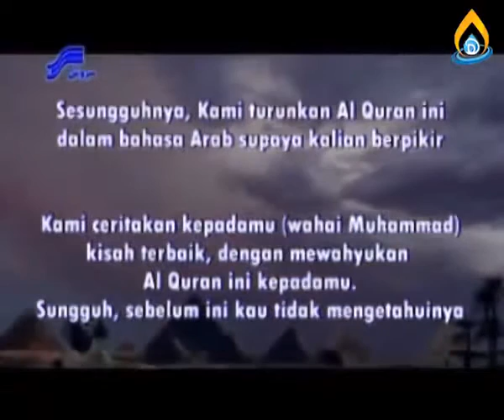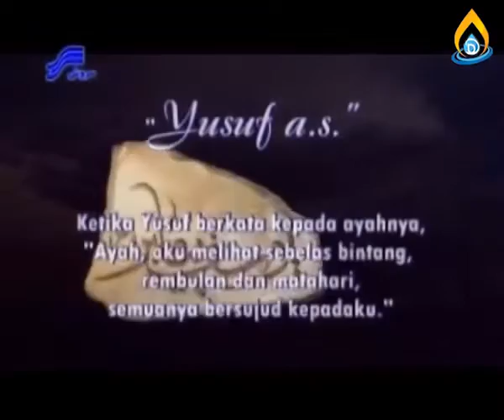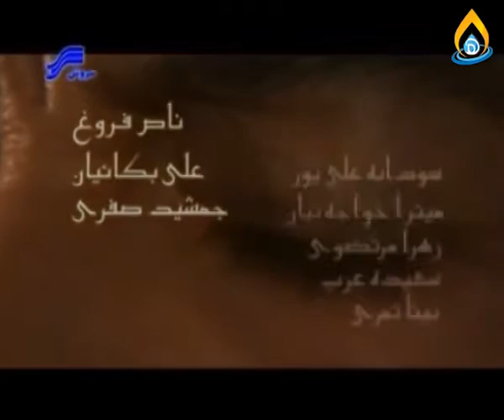Film Nabi Yusuf Alaihissalam - episode 28 subtitle Indonesia